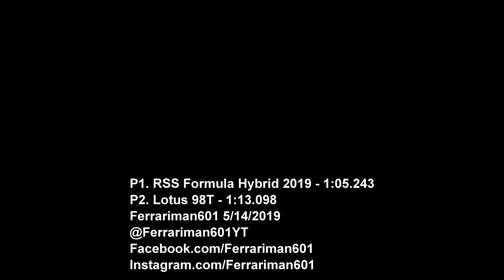Assetto Corsa - Formula 1 Turbo vs. Turbo-Hybrid - Hotlap Comparison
Before the 2014 season, Formula 1's last "turbo era" spanned from approximately 1979 to 1988. In that time, despite chassis construction and aerodynamic design being far inferior to what is seen today, the engine technology, of course without today's hybrid systems, was rather similar to the present. 1.5 liter 4 and 6 cylinder single or twin-turbo engines, running at anywhere from 2 to 5.5 times atmospheric pressure generated between 600 and 1,500 horsepower, making the mid-1980s turbo Formula 1 cars the most powerful ever to race, even to this day.